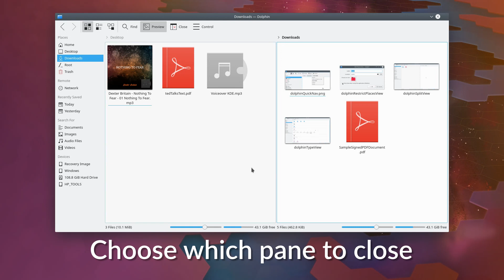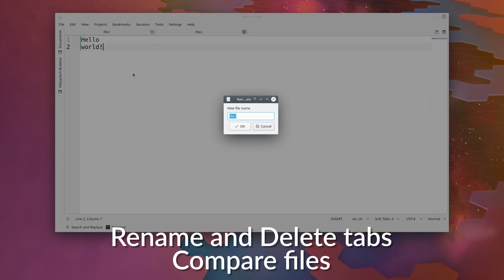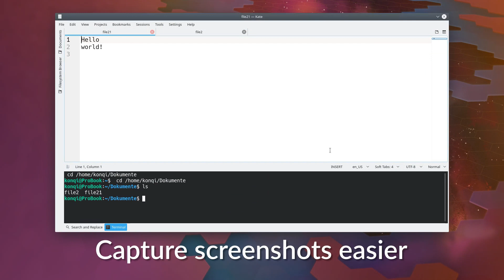KDE Applications 19.04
The first new applications bundle release of the year adds stability, coherence and new features that help users become more comfortable and more productive using KDE software.

This release brings improvements to all your favorite KDE applications, including Konsole, Kate, Gwenview, Kontact, Spectacle, Okular, and more.